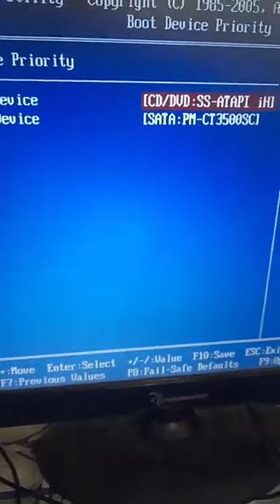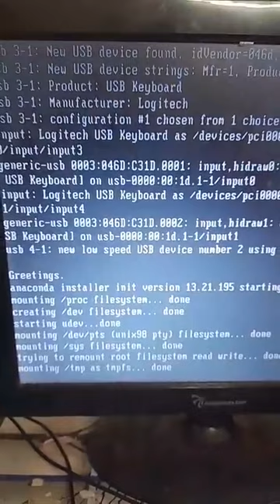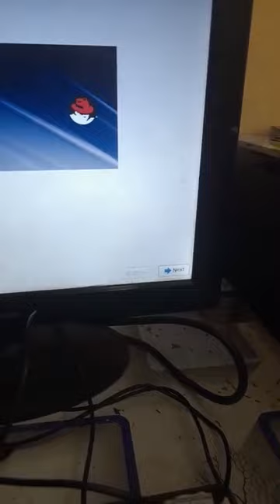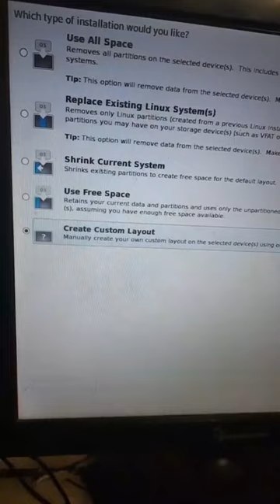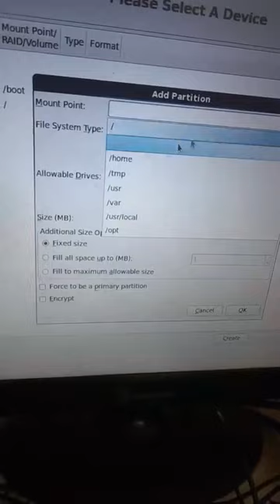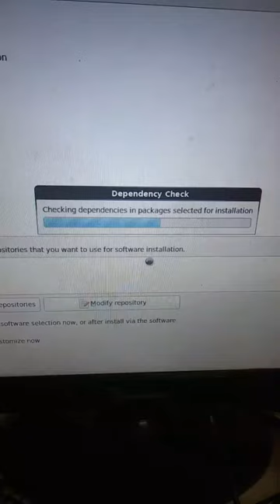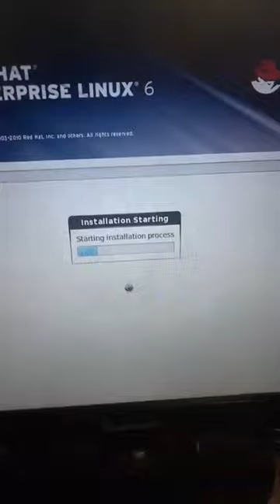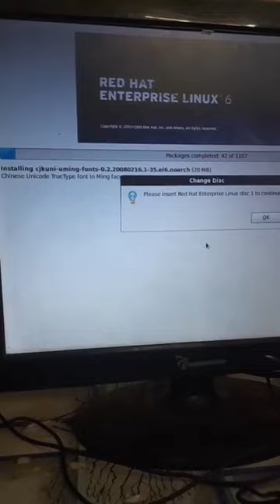linux institute bhopal mp india 9893266819